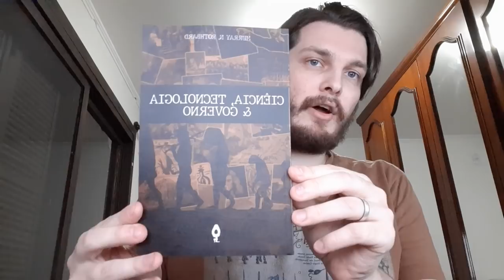DINHEIRO PUBLICO + LIBERTARIANISMO = STONKS?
Lembrem-se que o canal usa somente de financiamento privado e sempre será assim! ;)

Agora com o Palio Focos alem de se engasgar lambendo a bota do bolsonaro quer se candidatar com a brilhante ideia de "se eu ganhar vou colocar a verba para o movimento libertário" eu já mostro qual é a pessima ideia que há em cima disso.

Não é só um problema ético, vai alem disso, é um problema em toda a cadeia de incentivos e coincidencia dos quereres, é GARANTIDO que vai da errado.

Mas fazer o que né? Eu só me fundamento e autores e pensam, ele que é o jenio incompreendido...

BTC: 1DYhseiUvfQBENJ43mGJFTXPanNa9RiPsz
ETH: 0xc7eD5BC35318EdB1aa4C58711366E19392eE2048
BCH: qzy6pps9xcc6yvdwtskztemtf76edr9vcsth8p8hq0
LBC: bRCUe9v1DdycQZLnc2ELxpFXj13iTVDt8H
NANO: nano_354bddkbpnwao4acfz7k1j5b9ob47aaoipbeamqrocwayyzq5eu4xoeiiufy Lightning:lnbc1psc2mqtpp52zw7z5p06x7gy20368zraerj25zdde7nh97xn789v7fyxj8sl9xsdqqxqyjw5q9qtzqqqqqq9qsqsp5h2m47gm24x2n06dtgtqfepn324yasx0zqv24ga9dz22pfz5s082qrzjqwryaup9lh50kkranzgcdnn2fgvx390wgj5jd07rwr3vxeje0glclluuxmhusvlh6yqqqqlgqqqqqeqqjqe7gsvky4v7veh4qdsjs259d8ea2glr07kwwcqduvurq9l5we5keskcaleuy2sxtxhtwt32e0sdxxj87aczld30rd8a2d7w9kq3r54uqq0zsx9j